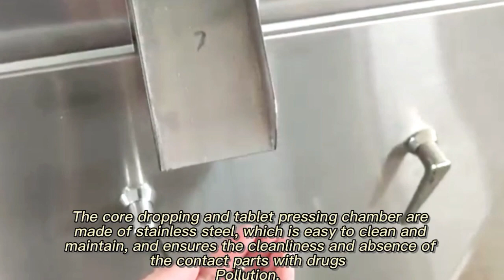tablet press1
The fully enclosed structure is adopted, the studio is isolated from the outside world, which ensures the cleaning of the core dropping and tablet pressing area, and will not cause the connection with.  Cross contamination from outside.
The core dropping and tablet pressing chamber are made of stainless steel, which is easy to clean and maintain, and ensures the cleanliness and absence of the contact parts with drugs
Pollution.
The SPLit-type turntable is adopted, and the parts directly in contact with the medicine can be disassembled to ensure the reliable cleaning and disinfection of the surface of the parts.